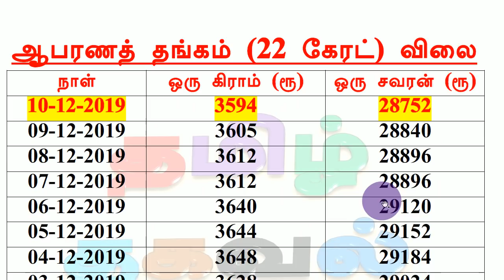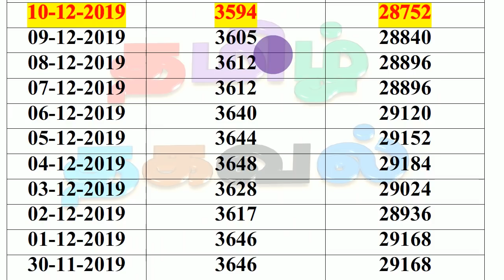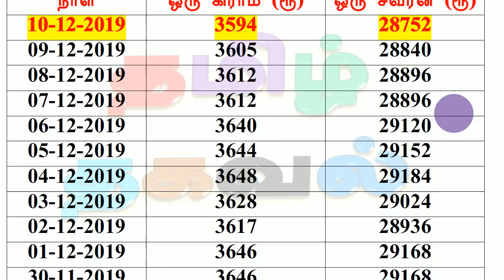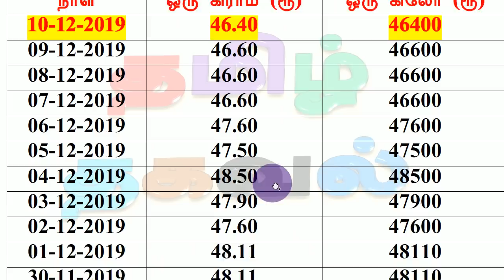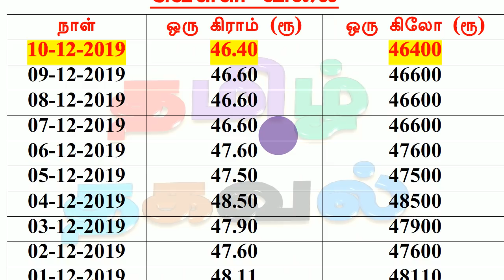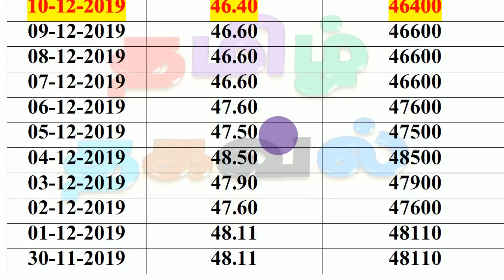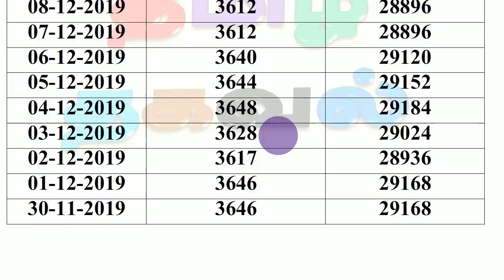மிக மிக குறைந்த விலையில் தங்கம்‌ விற்பனை! மகிழ்ச்சியில் மக்கள்! இன்று தங்கம் வெள்ளி விலை நிலவரம்!